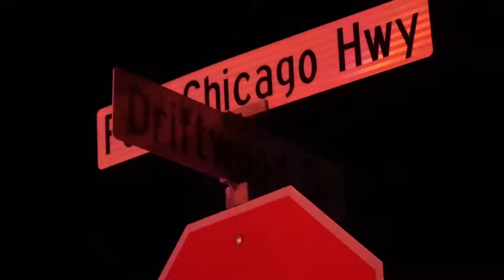Firefighters Battle High Wind Vegetation Fire In Bay Point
Just after 10:00 pm on Friday, Contra Costa County Fire Protection District and Concord Federal Fire Department responded to reports of a vegetation fire off of Port Chicago Highway and Driftwood Drive in Bay Point, California. The fire was put out quickly, despite the concern of high winds.

The Fire was estimated to be 1 1/2 Acres.